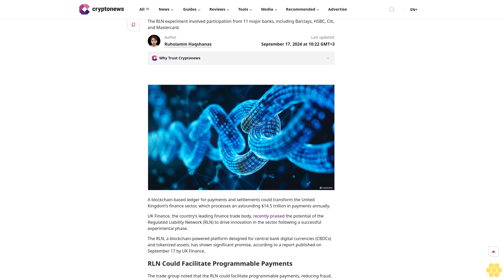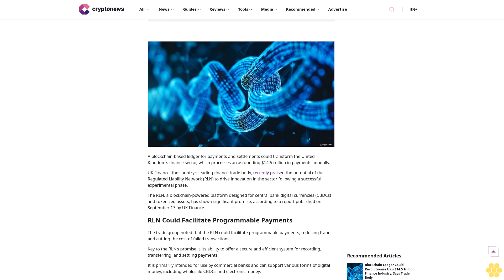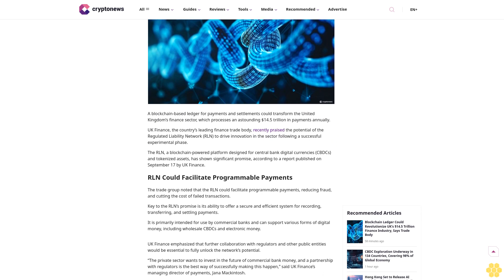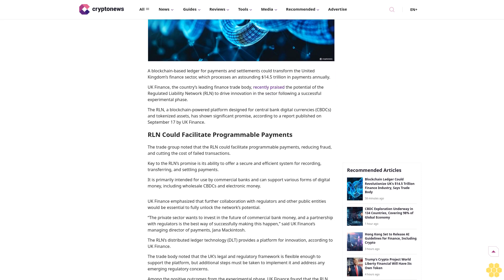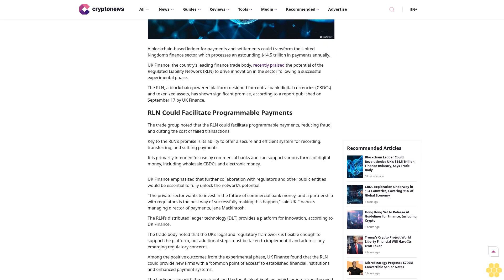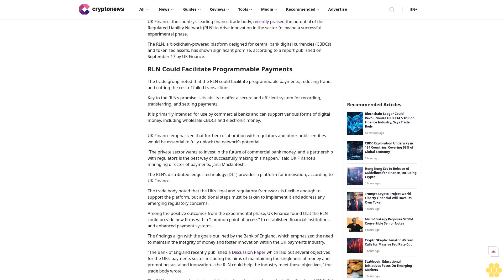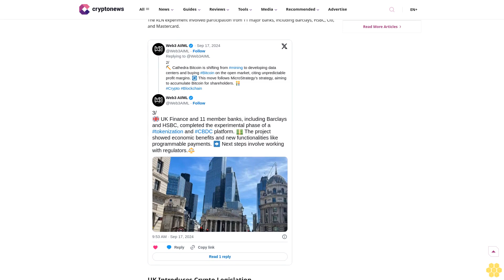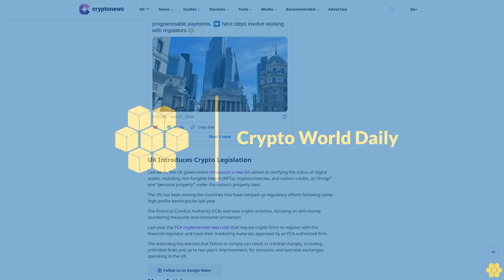Blockchain Ledger Could Revolutionize UK’s $14.5 Trillion Finance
Blockchain

UK

UK Crypto

The RLN experiment involved participation from 11 major banks, including Barclays, HSBC, Citi, and Mastercard.

Author

Ruholamin Haqshanas

Author

Ruholamin Haqshanas

About Author

Ruholamin Haqshanas is a contributing crypto writer for CryptoNews. He is a crypto and finance journalist with over four years of experience. Ruholamin has been featured in several high-profile crypto...

Author Profile

Copied

A blockchain-based ledger for payments and settlements could transform the United Kingdom’s finance sector, which processes an astounding $14.5 trillion in payments annually.

UK Finance, the country’s leading finance trade...